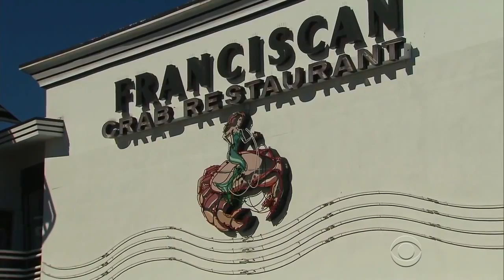Crab Fishing Season On Hold Due To Neurotoxin Contamination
November 09, 2015 - In California, fishing season for the Dungeness crab – a $60 million a year industry -- has been delayed due to high levels of a dangerous neurotoxin. Scientists blame warmer waters for the toxins. CBS News correspondent Mireya Villareal reports.